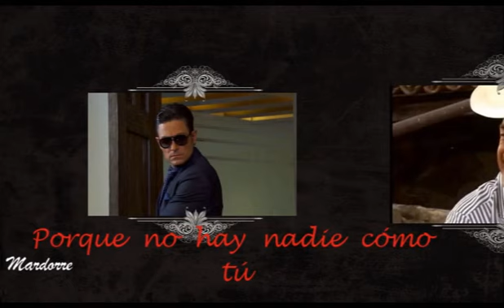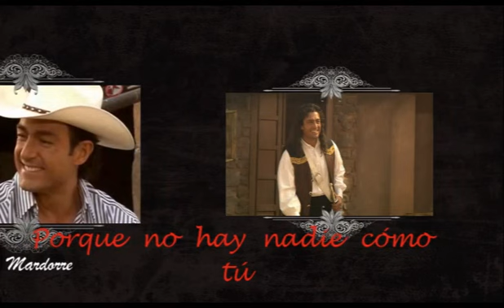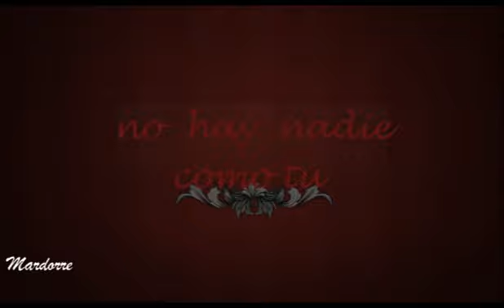QUIÉN CÓMO TÚ Fernando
Fotos de Fernando Colunga  con la canción " Quién cómo tú "